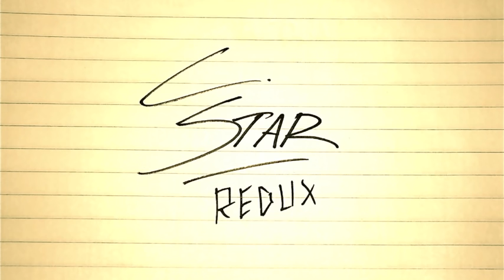Chris Star - Dear Myself (Pound Cake Redux)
Follow @chrisstartweet